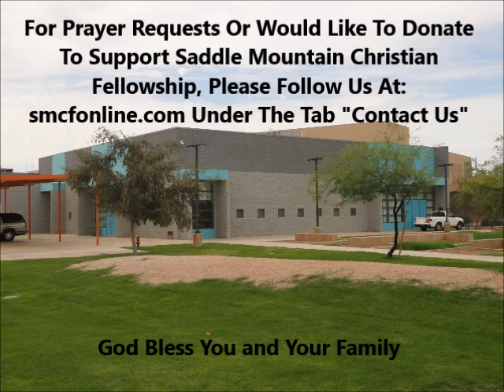This Is Amazing Grace June 10, 2018